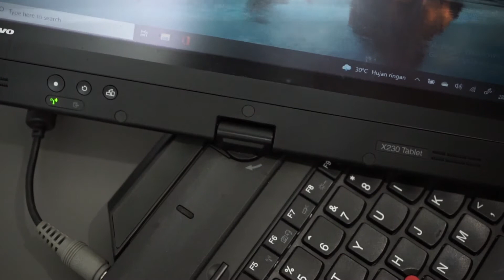Laptop Untuk Pebisnis dan Anak Creative | Thinkpad X230Tablet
Lenovo Thinkpad X230T ini bukan sembarang laptop melainkan laptop convertibel yang sangat ringan dan mudah dibawa kemana mana, laptop keluaran tahun 2012 ini masih sangat mempuni jika dipakai di tahun 2022.

Penasaran dengan reviewnya?

Team JualinLaptop Indonesia.